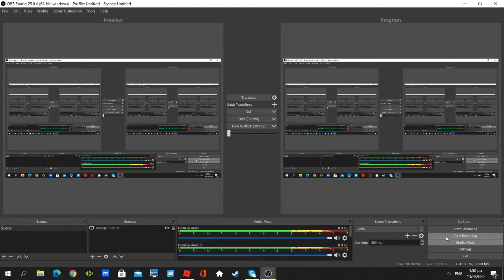report this hacker he cant even let u see the screen with a punch im done and he makes ur game 0fps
report him so u can play mad city finally with no hackers who are too annoying get him banned sub & like as well